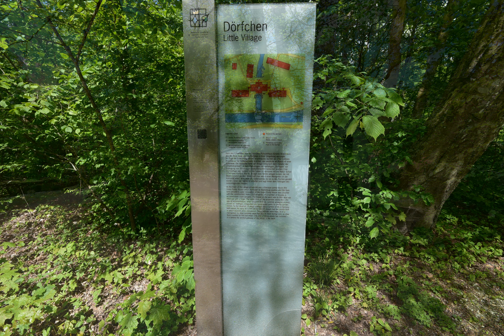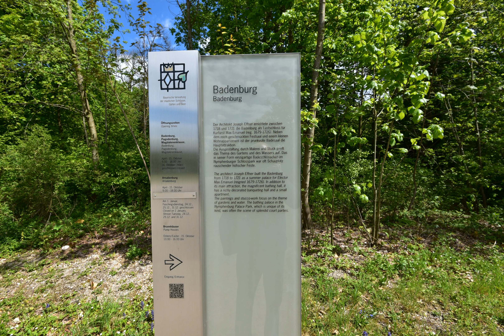Schloss Nymphenburg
2017